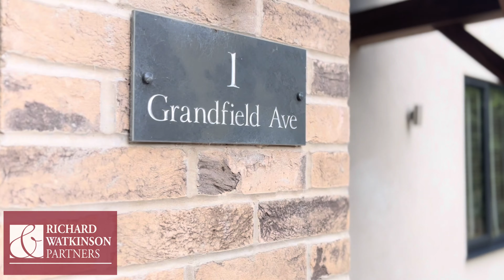**SOLD** Grandfield Avenue, Radcliffe-on-Trent, Nottinghamshire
Offering a rare opportunity to acquire a recently extended and renovated detached home finished to a high specification with modern fixtures and fittings throughout and a more contemporary look to the front elevation with new render, windows and doors. This superb individual home is situated within one of Radcliffe‘s most sought after locations being just a short walk from the village centre with its shops schools and amenities, as well as the picturesque clifftop walk within just a few hundred yards.

This family sized home offers over 2,300 sq.ft. of accommodation including an impressive entrance hall with a bespoke oak staircase, five double bedrooms, four modern bathrooms, fully fitted and open plan dining kitchen leading out to the garden, plus a utility room, home office/studio and large living room with a wood burning stove.

The house sits perfectly on its well established plot with an extensive frontage and driveway providing ample car standing, large integral garage and a lovely mature rear garden affording a south west facing aspect.